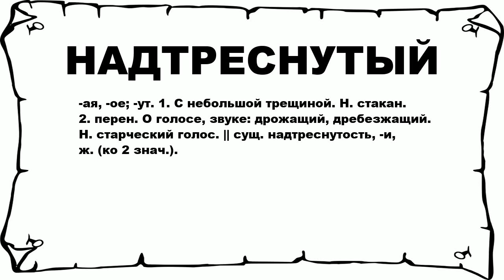НАДТРЕСНУТЫЙ - что это такое? значение и описание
Хочешь знать что значит НАДТРЕСНУТЫЙ? тогда слушай до конца. n n -ая, -ое; -ут. 1. С небольшой трещиной. Н. стакан. 2. перен. О голосе, звуке: дрожащий, дребезжащий. Н. старческий голос. || сущ. надтреснутость, -и, ж. (ко 2 знач.). n n Больше слов